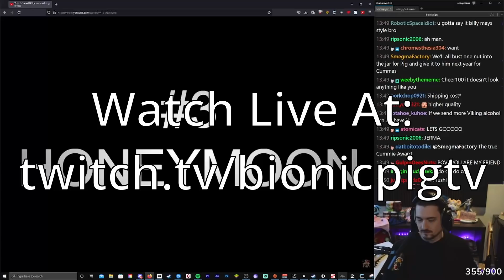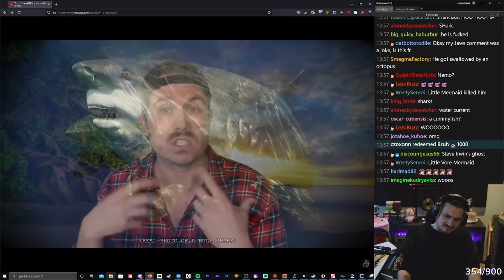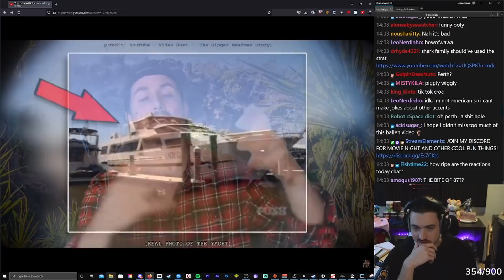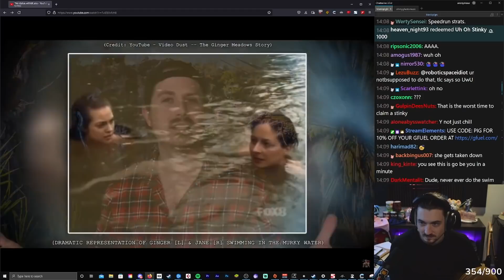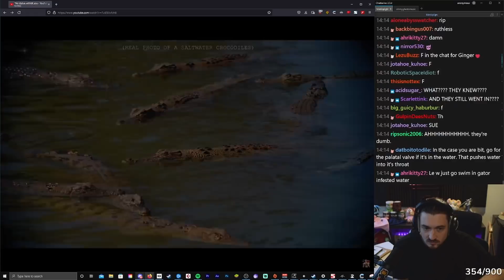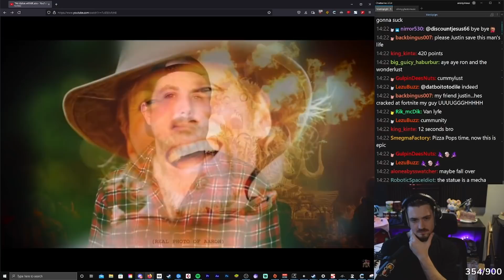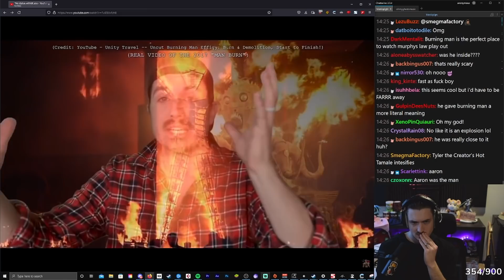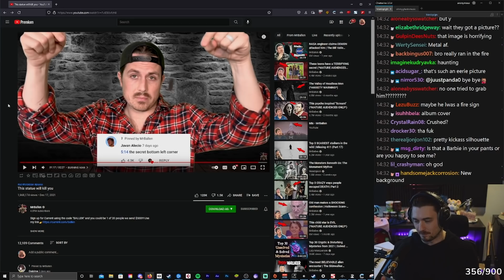Bionicpig reacts to This Statue Will Kill You